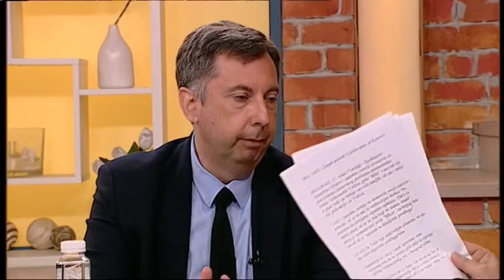Amerika hoce Kosovo u UN i da Srbija to prizna - Dobro jutro Srbijo - (TV Happy 15.05.2018)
Gosti: Branko Radun - Analitičar
Prof dr Slobodan Zečević - Institut za Evropske studije